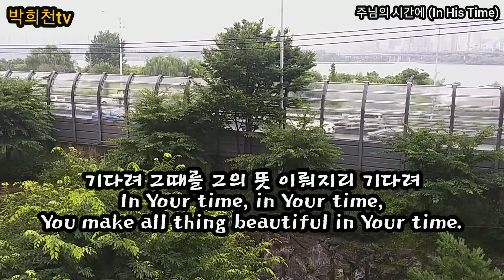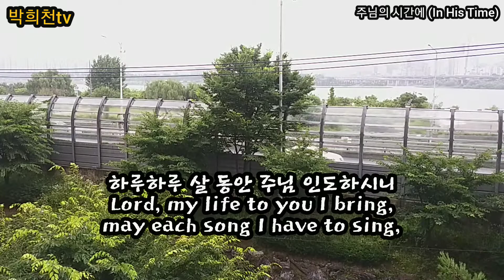주님의 시간에(623장) In His Time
주님의 시간에 (In His Time)

주님의 시간에 그의 뜻 이뤄지리 기다려
In His time, in His time,
He makes all thing beautiful in His time

하루하루 살 동안 주님 인도하시니
Lord, my life to you I bring,
may each song I have to sing,

주 뜻 이룰 때까지 기다려
be to you a lovely thing, in your time.

기다려 그때를 그의 뜻 이뤄지리 기다려
In Your time, in Your time,
You make all thing beautiful in Your time.

주의 뜻 이뤄질 때 우리들의 모든 것

아름답게 변하리 기다려

천하에 범사가 기한이 있고 모든 목적이 이룰 때가 있나니...
[전도서 3:1Ecclesiastes]
There is a time for everything, and a season for every activity under heaven: